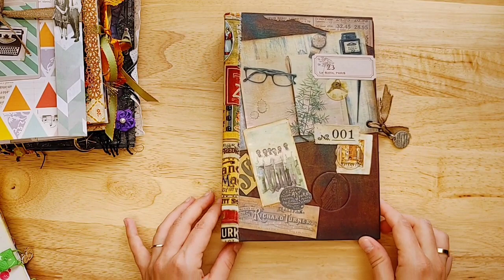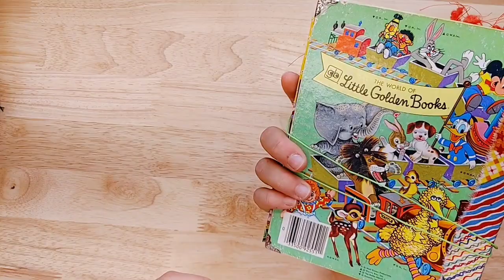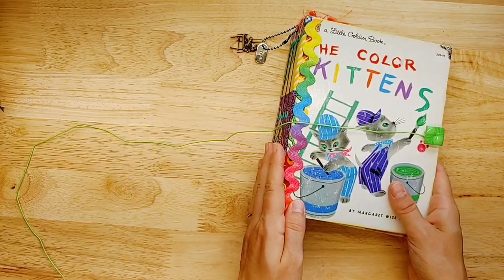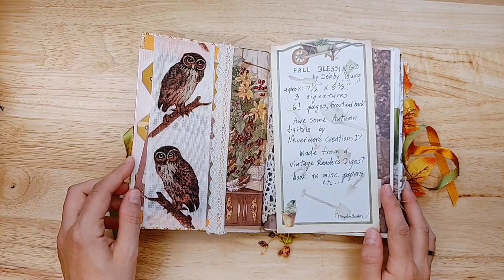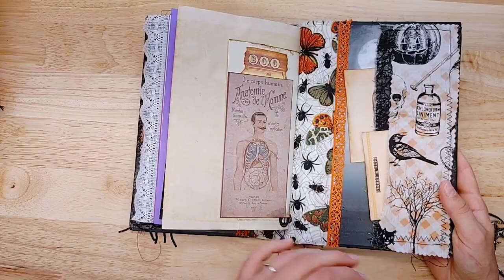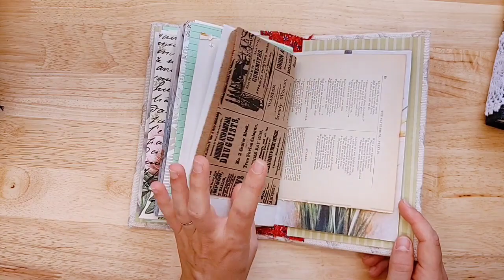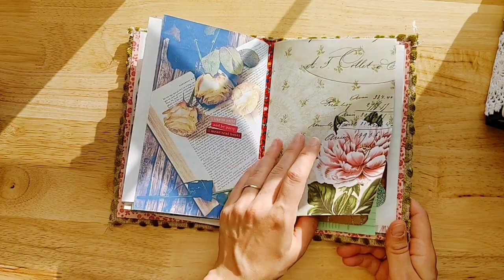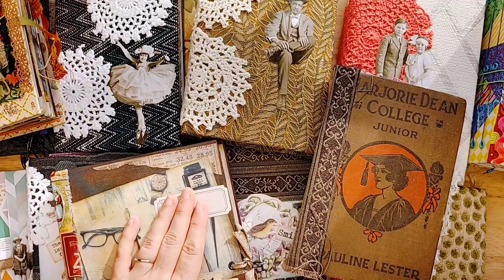Vintage Desk Junk Journals by Yesenia & Debby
My shop'